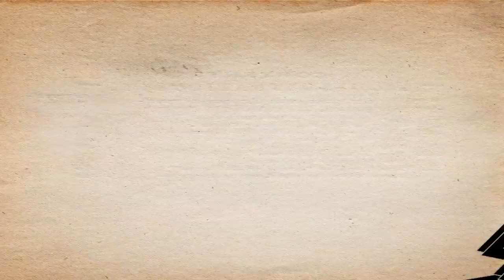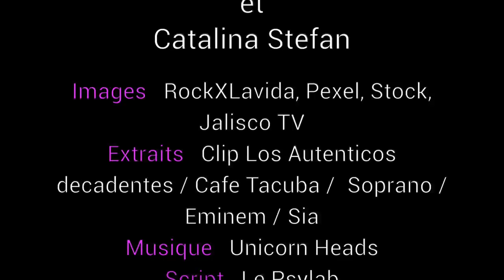Un festival de Rock pour prévenir le suicide ?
Vu au Journal de la Santé ! Lors du tournage de cette vidéo consacré au festival mexicain Rock por la Vida, nous avons eu l'honneur d'être filmés (d'où les craquements sur la bande son...) par l'équipe de Katia Chapoutier.
Découvrez donc cette initiative originale en matière de prévention primaire et profitez en pour aller voir la série In Vivo consacrée au suicide et sa prévention sur France 5 (tous les jours du 7 au 11/09) !

à partir de 40.55